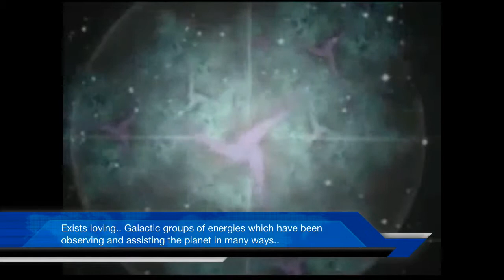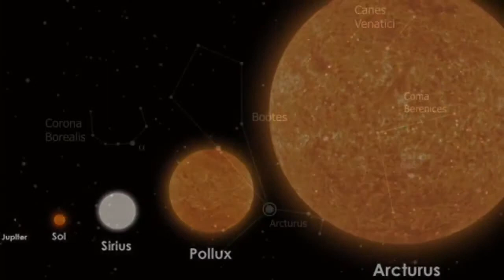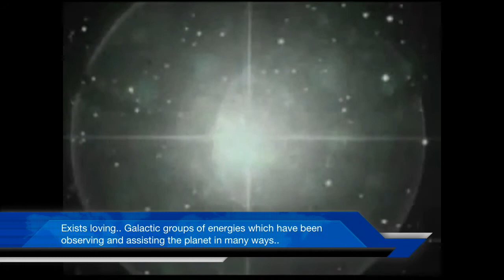Buitenaardse Vaartuigen Beelden [HD] Arcturianen en de Galactische Federatie Van Licht